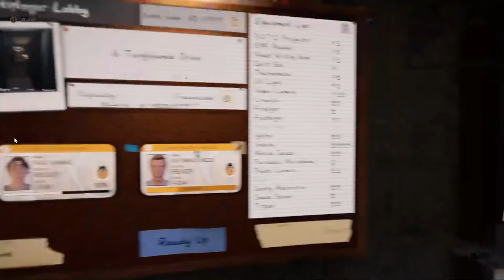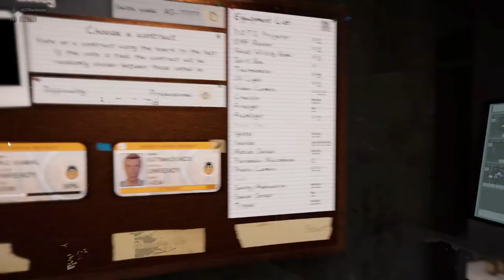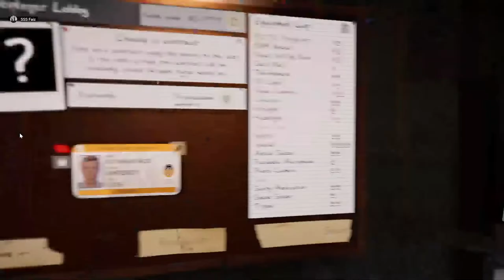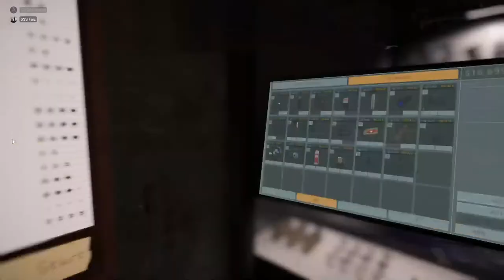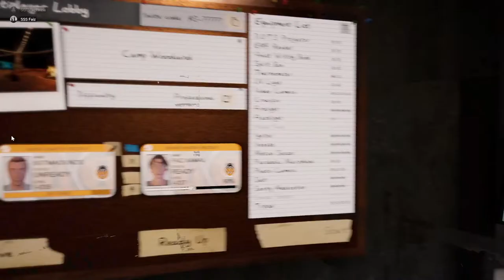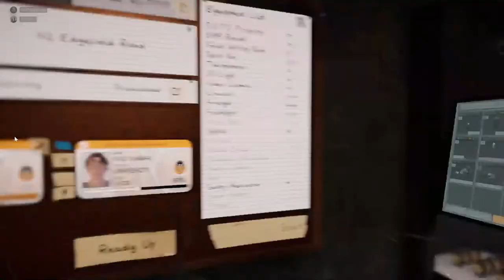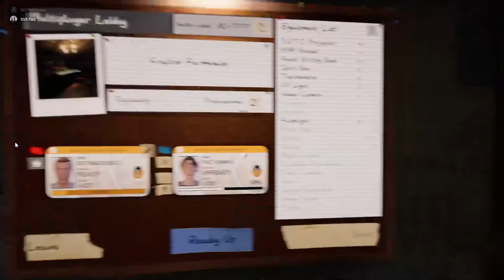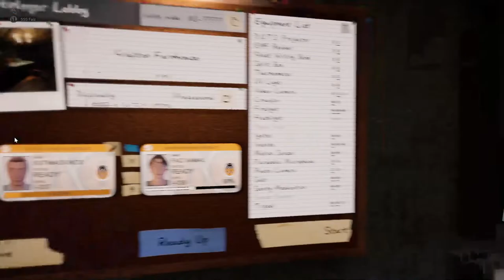Phasmophobia (with Faiz)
My Rig:
- Laptop: Aftershock Vapor 15 Pro
  - CPU: Intel i7-11800H @ 2.3 GHz
  - GPU: Nvidia Geforce RTX 3070
  - RAM: Samsung 16GB DDR4 3200MHz
  - Native laptop display: 2560 x 1440
  - External display: Intehill 17.3" 1080P 144Hz Monitor
  - Headset: Steelseries Arctis 7